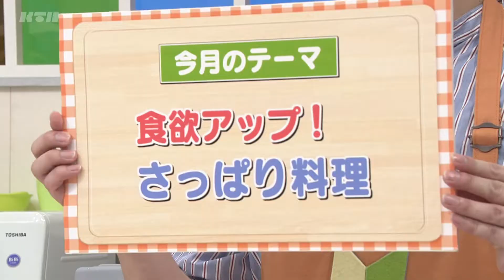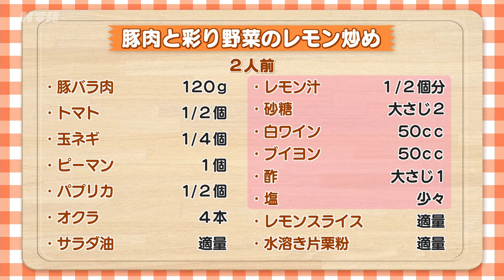【KTN】ヨジマル！キッチン #160 食欲アップ！さっぱり料理「豚肉と彩り野菜のレモン炒め」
レモンをたっぷり使ったあっさり料理で食欲アップ！
酸味がきいた味付けで箸が進みますよ。

講師：レストラン シェ デジマ　総料理長　坂本洋一さん

「ヨジマル！情報」とは
テレビ長崎の看板番組ヨジマル（月～金）が勧める情報です。長崎観光のチェックにはもってこいです。

放送：2020年7月1日(水)
ＫＴＮテレビ長崎